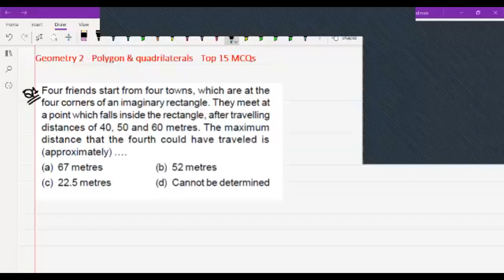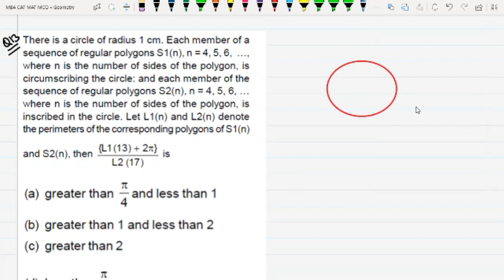MBA IMP MCQ| POLYGONS| QUADRILATERALS| Geometry for MBA Entrance Exams| CAT| XAT| MAT| AMU & JMI MBA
This Video series is for GEOMETRY asked in the TOP MBA Entrance Exams like CAT, XAT, SNAP, MAT and other JMI / AMU MBA Entrance Exams. In this Video, we discussed TOP 15 MCQ based on the concepts of POLYGONS & QUADRILATERALS of Topic - GEOMETRY. This is Part - 2 covering 15 MCQ of this chapter - GEOMETRY - POLYGONS AND QUADRILATERALS.

For CIRCLES|MBA GEOMETRY| Top 15 MCQ| CAT| XAT| SNAP| MAT| JMI| AMU MBA entrance exams| JMI AMU MBA 2022, c;lick

For MBA GEOMETRY| TRIANGLES|15 MCQ| CAT| XAT| SNAP| MAT| JMI|AMU MBA Preparation| Geometry Triangles MBA, click

For DATA Sufficiency| 15 MCQs| CAT| XAT| SNAP| MAT| Data Sufficiency Number System | AMU MBA | JAMIA MBA, click

For MBA Practice MCQ| HCF LCM| Last digit| Remainder| Magic Square| CAT| XAT| SNAP| MAT| JMI|AMU MBA MCQ, click

For Number System for MBA| Remainder Theorem| Divisibility Rules| MCQs for CAT| XAT| SNAP| MAT| JMI| AMU, click

For TOP 10 MCQS| NUMBER SYSTEM -1| MBA Entrance MCQ| CAT| XAT| SNAP| MAT| Solution of Number System MCQs, click

Like and subscribe my channel for more videos related to the solutions of TRICKY MCQ asked in  CAT, XAT, SNAP, MAT and other Entrance Exams like JMI MBA entrance exam and Aligarh Muslim University AMU MBA Entrance Exam.

AMU MBA 2019 Solutions| LRDI| Data Sufficiency| Line Graph DI MCQ| Detailed Sol.| AMU MBA Answer Key, CLICK

For AMU MBA 2021| Quantitative Aptitude Questions| AMU 2020 ANSWER KEY| Solutions of 2020 AMU MBA|PART-2, click

For AMU MBA 2021| Answer of AMU MBA 2020| solution of Quant and LRDI Questions| AMU Old Questions 2020, click

For JMI MBA| ANSWER KEY| JAMIA MBA 2021 MCQ| Solution with Explanations| JMI MBA 2021 Solutions|PART - 2, click

2.  Telegram Channel - Join it to get All the previous year papers and their solutions of MBA Entrance Questions with solution of CAT, XAT, SNAP, MAT and other MBA entrance exam like AMU/JMI MBA Entrance Exam.